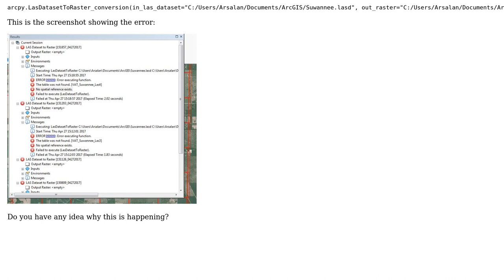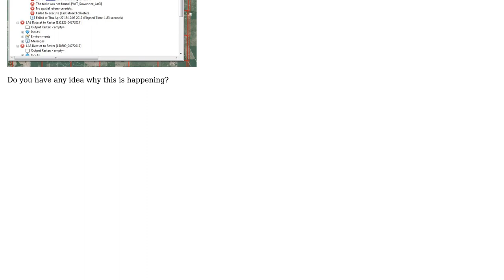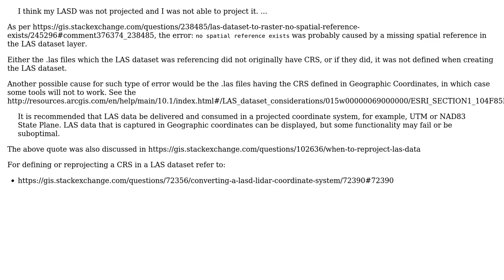GIS: LAS dataset to raster: 'no spatial reference exists'?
With thanks & praise to God, and with thanks to the many people who have made this project possible! | Content (except music & images) licensed under CC BY-SA | Music | Images & others | With thanks to user Arsalan user Andre Silva and the Stack Exchange Network Trademarks are property of their respective owners. You are responsible for your own actions.